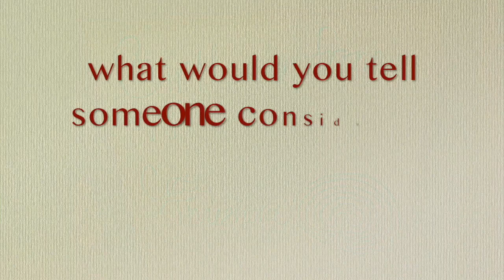What would you say to someone considering Crossing the Threshold